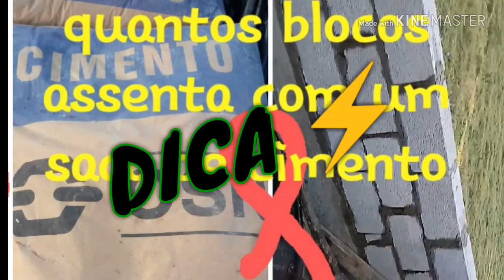QUANTOS BLOCOS ASSENTO COM 1 SACO DE CIMENTO